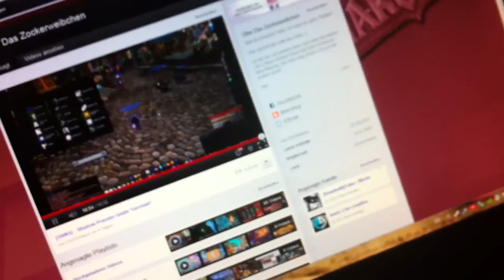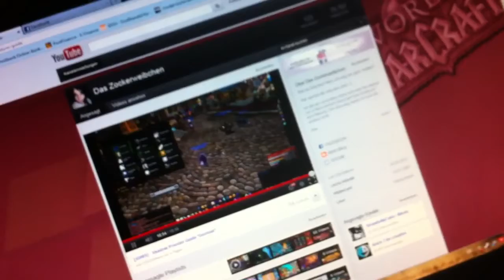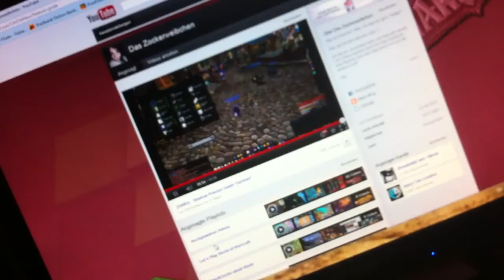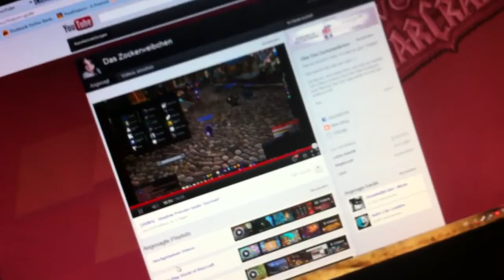Was wollt ihr zu MoP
Kleine Frage Video ,)